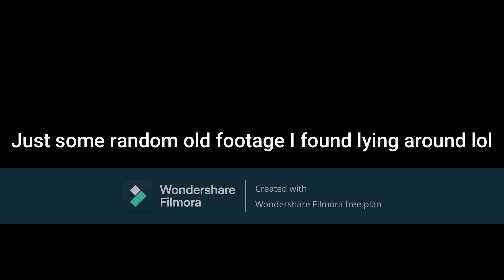Shoot (Lower Volume)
Old random gameplay since its gone :)